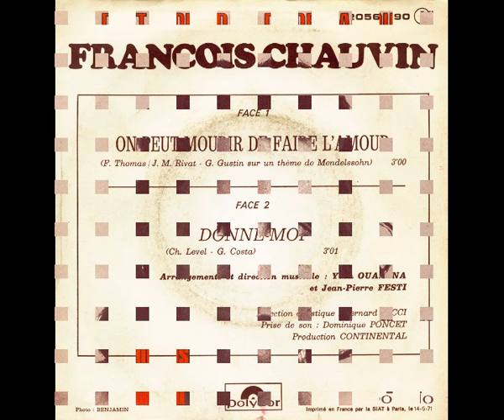FRANCOIS CHAUVIN - On peut mourir de faire l'amour (45T - 1971)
Sur un thème de Félix Mendelssohn, François Chavin nous apprend une chose : "On peut mourir de faire l'amour".
La chanson est écrite par Frank Thomas et Jean-Marie Rivat sans oublier Gérard Gustin.
Disque paru en 1971.